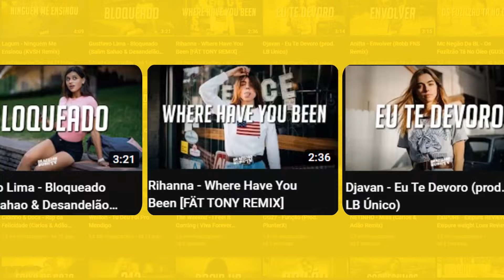Jc No Beat, Mc Meno Dani - Maria Mariah (Vitor Bueno Remix)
🔺 Acesse o link abaixo e contrate os nossos serviços. Anuncie com a gente!

📸Photo by Tony Andreas Rudolph